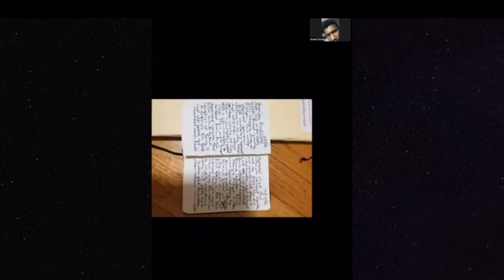Stop Snitching Movement Scam, A Single Mom’s Story | JMRT Clips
DEFINITION: learned help·less·ness  - a condition in which a person has a sense of powerlessness, arising from a traumatic event or persistent failure to succeed. It is thought to be one of the underlying causes of depression.

We encourage humans all over to inspire a better future around them.